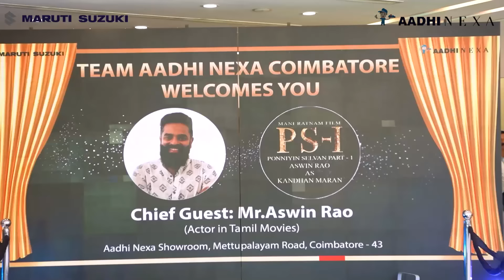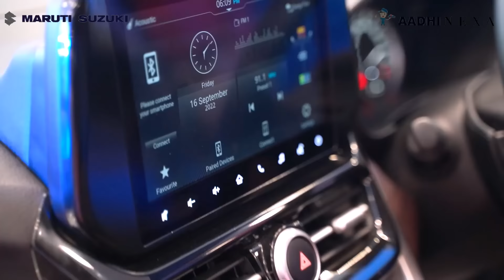Grand Launch of Grand Vitara -Team Aadhi Maruti(Aadhi Nexa, Mettupalayam Road, Coimbatore)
The New launch was revealed by the special guests,
Mr.Aswin Rao, (Actor In Tamil Movie)
In the presence of
Mr.S.Srinivasan-Managing Director-Aadhi Groups
Mr.G S Padmanaban - Vice President
Mr.P S Ramu - General Manager, Sales-Arena
Mr.Sabari Balaji - Business Head Nexa

To know much more
Location: Aadhi Nexa Showroom, Mettupalayam Road, Coimbatore-43